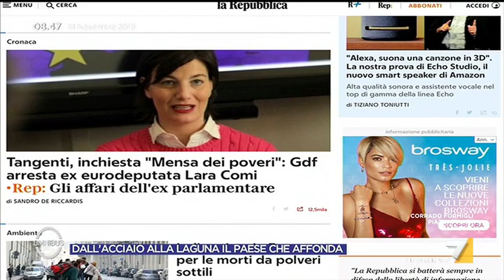Ultim'ora - Tangenti, arrestata l'ex eurodeputata Lara Comi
Gaia Tortora legge la notizia dell'arresto dell'ex eurodeputata Lara Comi per presunte tangenti nell'ambito dell'inchiesta "Mensa dei Poveri"